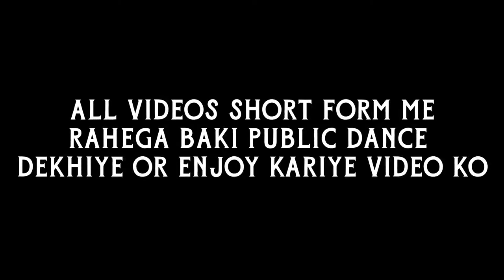आर्केस्ट्रा सुपरहिट गानों के साथ||Orchestra night program।। Chhattisgarh बस्तर किलेपाल#लोगों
आर्केस्ट्रा सुपरहिट गानों के साथ||Orchestra night program।। Chhattisgarh बस्तर किलेपाल सिंगर#2022#halbinaat#nvlogmny#किलेपाल#kilepal#bastanar#jagdalpur#kondagon#sukma

Halbi song new
Bastariya Halbi song
Halbi comedy
Halbi song audio
Roopwati Halbi song
Halbi gana 2022
Halbi,ho
Halbi dj song
Halbi song DJ
Gondi song
Nagpuri song
Nagpuri dj song
Sambalpuri song
आर्केस्ट्रा प्रोग्राम बुकिन
आर्केस्ट्रा प्रोग्राम 2022
आर्केस्ट्रा विडियो
आर्केस्ट्रा ग्रुप
आर्केस्ट्रा प्रोग्राम 2022 का
आर्केस्ट्रा प्रोग्राम शायरी
आर्केस्ट्रा प्रोग्राम गाना
आर्केस्ट्रा सुपरहिट
आर्केस्ट्रा in English
आर्केस्ट्रा bhojpuri
आर्केस्ट्रा Odia,Odisha
आर्केस्ट्रा छत्तीसगढ़िया , chhattisgarh
आर्केस्ट्रा Bastar, नाट
आर्केस्ट्रा डीजे
राहुलराज आर्केस्ट्रा patna bihar
Arkestra program song
pahali baar arkestra videos
Bastar me pahali baar hua
Odisha ke mashur singar
Odisha ka arkestra program
What is it called when band and orchestra play together?
What is the main difference between an orchestra and a band?